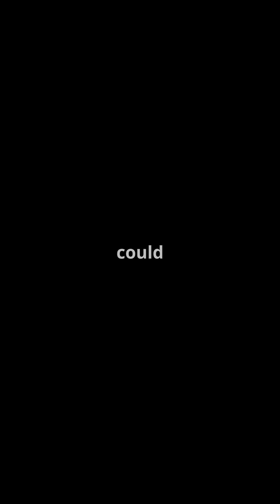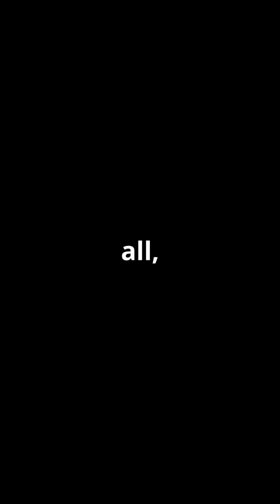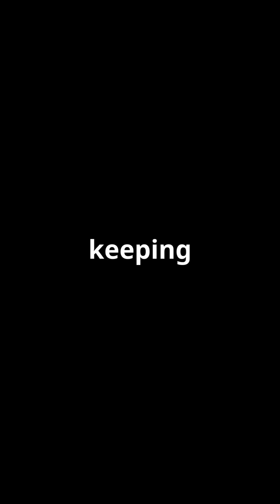city killer' asteroid that could hit Earth in 2032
A massive asteroid, the size of a 20-story building, is heading straight for Earth! Meet Asteroid 2024 YR4, a near-200-foot rock discovered just last Christmas. Researchers warn it could collide with us just before Christmas 2032! Classified as a level three hazard on the Torino scale, it boasts the highest impact probability among monitored space objects. With a potential trajectory skimming just 301 miles above Earth, the risk corridor stretches from South America to India. Although NASA estimates a 1-in-83 chance of collision, the situation deserves our attention. Get the latest updates on this cosmic threat!